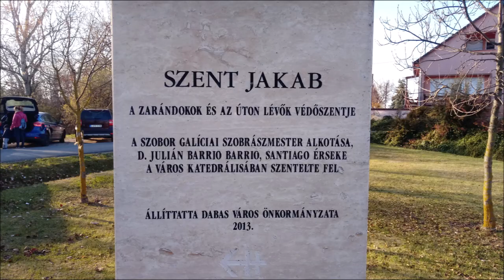20211120 Dabas Sári Séta délután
Életünk nem más, mint egyetlen nagy utazás. Kinek hosszabb, kinek rövidebb séta, kirándulás. Néha meg kell állnunk, mert elakadunk valamiben, de többnyire loholunk, lótunk futunk, pont úgy mint a mérgezett egér... Álmokat kergetünk, keresünk valamit, valami egészen fontosat, mi legalábbis annak hisszük. Keressük a helyünket, ahová megérkezhetünk. Az otthont, mert békére, nyugalomra vágyunk. Néha el-elbotlunk, legtöbbször a magunk lábában, de van úgy, hogy mások gáncsolnak el. Ilyenkor lépést váltunk, vagy ha földrekerültünk, igyekszünk mihamarább talpraállni, jó képet vágva az esethez. Néha még a vétkeseknek is megbocsájtunk, hogy minden erőnket újra az útra koncentrálhassuk. Arra, amin haladnunk kell. Társtalanul, vagy társakkal. Vonaton, autóval, hajón, vagy repülővel utazunk, a lényeget tekintve azonban mindig magunkban és gyalog vagyunk.
Így haladunk napról napra előbbre...
Az Úton.
Pillanatnyi céljaink és egyúttal a végső cél felé. Utunk során egy dolog biztos csak:
Bárhonnan indultunk is, bármerre tartunk, végül mindannyian ugyanoda érkezünk.
Hosszúnak tűnhet ez az utazás és néha bizony keservesnek is, de egyszer mindenképpen Megérkezünk.

...ezt vallja életével Máté János a filmemben is látható 170 marha gulyása is, akit Lovas Bálint a Blikk újságírója éppen  ottjártunkkor interjúvolt meg nehéz és mégis szép életéről.
Ezt írja vasárnapi cikkében róla:
- "Hét napból hetet dolgozik a dabasi cowboy, mégsem panaszkodik."
A gulya filmemben 2:52 -től látható !

Zene a filmben:  Anticeleb Kárikittyom együttes előadásában "Édesanyám rózsafája"

A helyszín navigációs adatai elérhetők itt:
Szent Jakab sétány

Cím: Dabas, Láp u., 2371